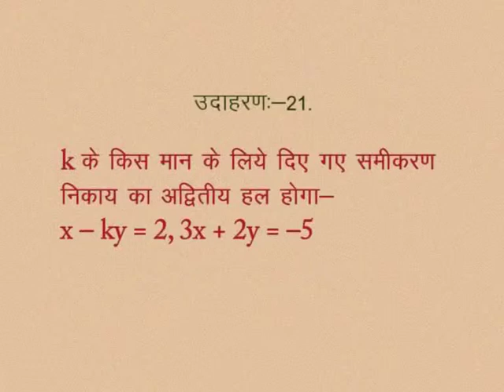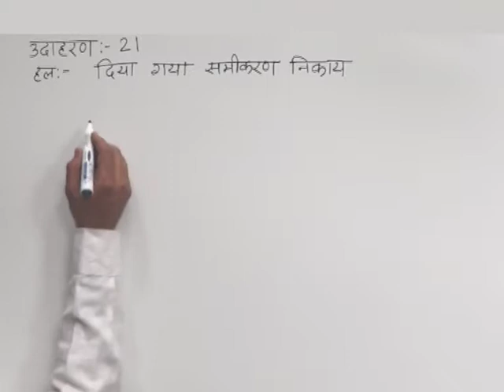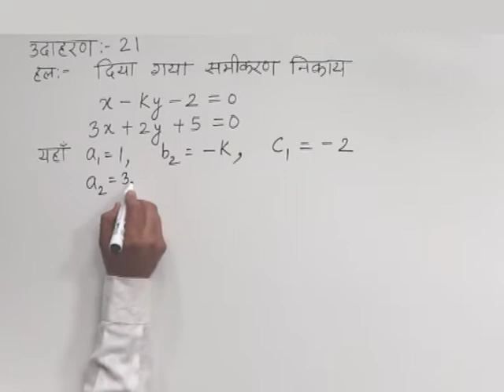CLASS 10th MATHS | CHAPTER -2- LINEAR EQUATIONS IN TWO VARIABLES